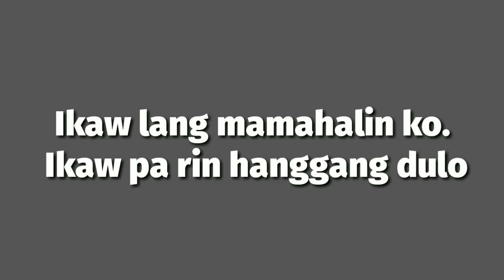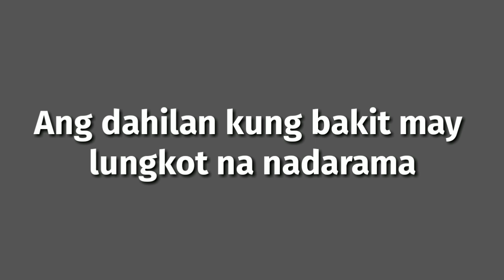Ikaw Parin Hanggang Dulo #11 (SPOKEN POETRY)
Hai guys another spoken poetry na naman,  Sana po mapanood niyo to.

Para sa mga umaasa parin dyan and wag kayong mag-alala Malay niyo Amman Lang satabi-tabi o di kaya nasa harapan mo na😊.